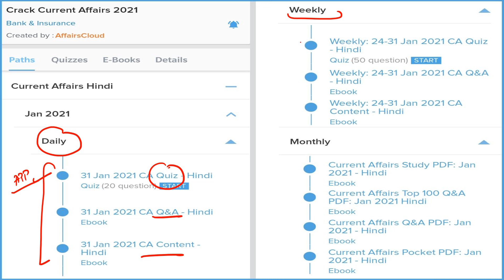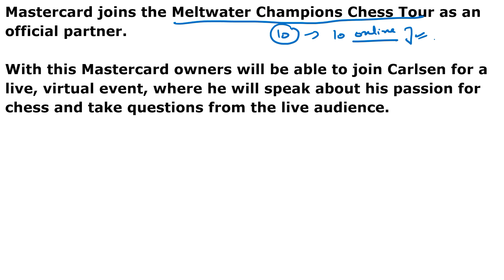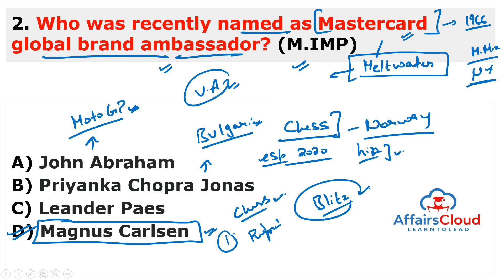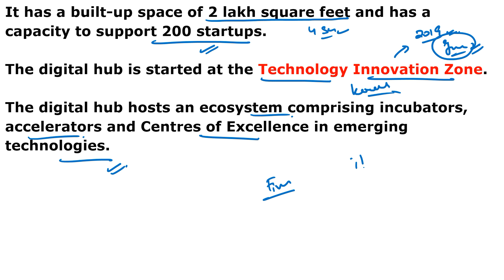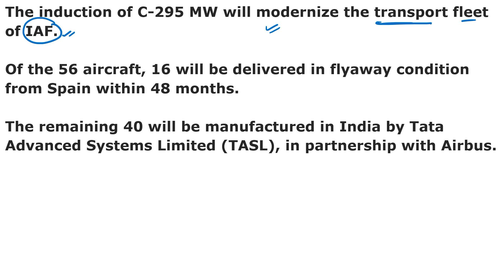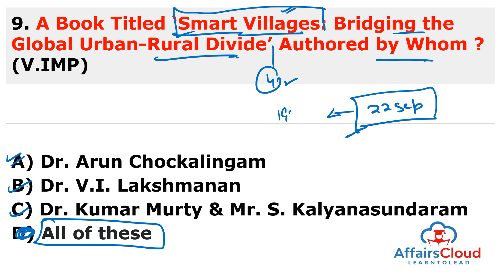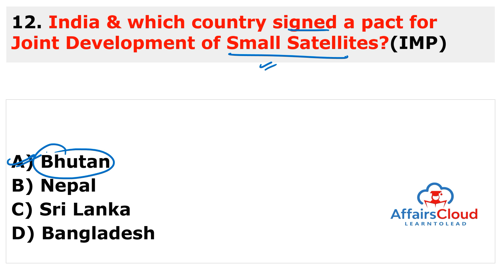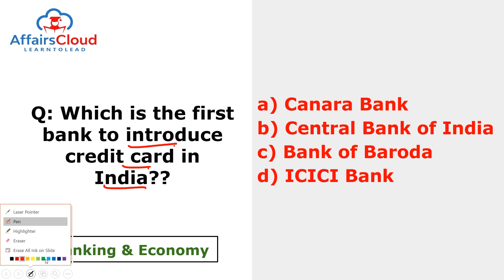Current Affairs 26 & 27 September 2021 Hindi | AffairsCloud Today for All Exams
**Read Current Affairs 26 & 27 September 2021 - Hindi**
In this video we will discuss the daily current affairs of September 26 & 27, 2021.
**AffairsCloud Excluded News 2020**
1.GA Questions Asked in IBPS Clerk Mains Exam 2020 – 90% Questions Covered by AC
2.GA Questions asked in SBI PO 2019 Main Exam
3.GA Questions asked in SBI Clerk Main Exam 2019
4.GA Questions asked in IBPS PO Main Exam 2019
5.GA Questions asked in RBI Grade B Prelims Exam 2019
6.GA Questions asked in IBPS RRB Clerk Mains Exam 2019
7.GA Questions asked in IBPS RRB PO Mains Exam 2019